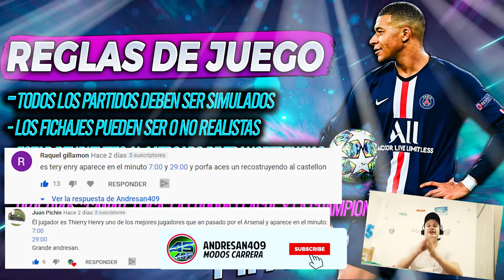🔥RECONSTRUYENDO al WOLVERHAMPTON | Fifa 21 Modo Carrera LITE!!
Bienvenidos a otro episodio de la serie RECONSTRUYENDO Equipos en el modo carrera de FIFA 21! El objetivo principal de este desafío de reconstrucción es tratar de conseguir el titulo de la Champions League a través de la simulación y el negocio de la transferencia, entonces dependerá de nosotros poner nuestras habilidades a prueba y ver si podemos completar el ¡trabajo! ¡Para la entrega de hoy vamos a reconstruir al WOLVERHAMPTON! Asegúrate de dejar un "me gusta" si te gustó el vídeo y quieres ver más :)